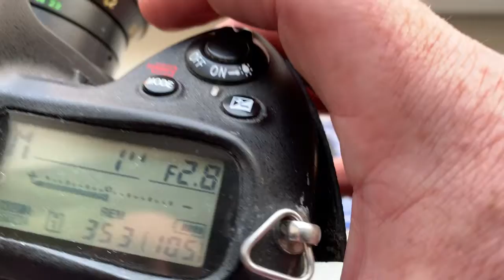KP/AN - Nikon F adapter with AF PROGRAMMABLE dandelion chip. (For Paolo G. B.)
KP/AN - Nikon F adapter with AF PROGRAMMABLE dandelion chip. NEW! КП/АН.
For  Tair 11A f2.8-22